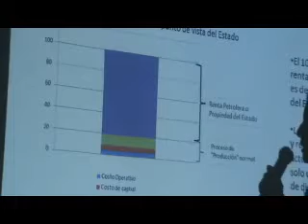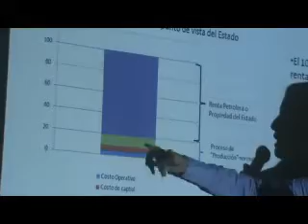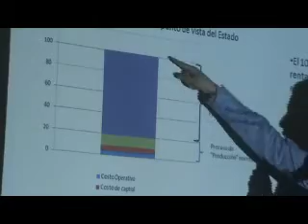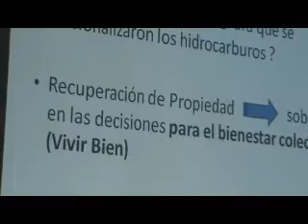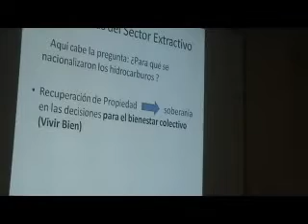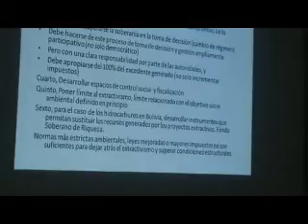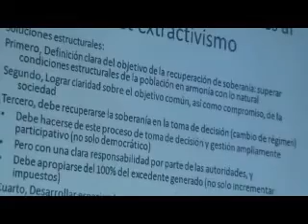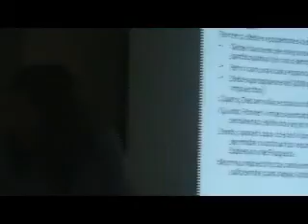Post Extractivismo en los Andes (3)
Hotel Jose Antonio
Miraflores, Lima
PERU
15 Mayo 2012

(1) Alejandra Alayza (REDGE)
(2) Joel Elbers (Ecuador)
(3) Roxana Azeñas (Bolivia)
(4) Tatiana Rodriguez (Colombia)
(5) Carlos Monge (Peru)
(6) Eduardo Guadynas (CLAES)